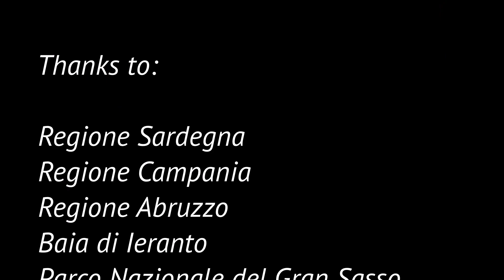SUMMER 2020 AFTERMOVIE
Happiness is Real only when Shared :-)

This is a short video I edited about last summer with my friends.
All clips are shot on GoPro Hero 7 Black.